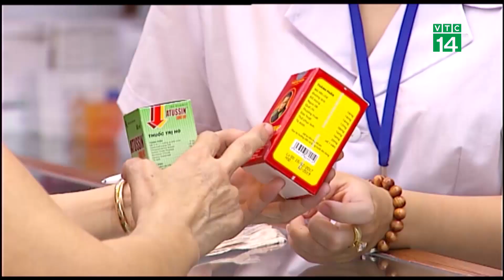Số nhà thuốc kết nối mạng tại Hà Nội đạt 100%, TP HCM 99%| VTC14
VTC14 |Theo đánh giá, có lẽ hiếm có nước nào mua thuốc, mua kháng sinh dễ như Việt Nam. Theo khảo sát của Bộ Y tế cho thấy nhận thức về kháng sinh và kháng kháng sinh của người bán thuốc và người dân còn thấp đặc biệt ở vùng nông thôn. Phần lớn kháng sinh được bán mà không có đơn 88% (thành thị) và 91% (nông thôn).